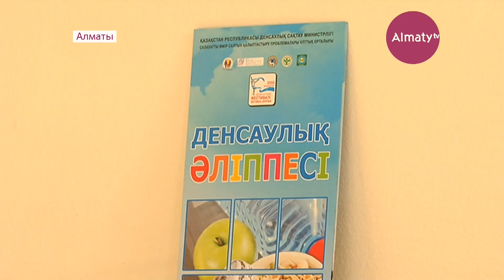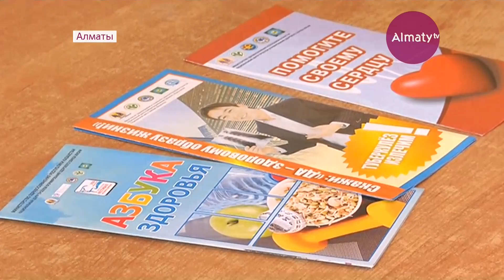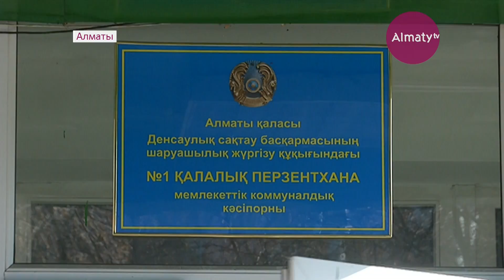Алматинские родители всё чаще отказываются прививать новорождённых (23.11.17)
Родители всё чаще отказываются прививать новорождённых. Только в Алмалинском районе Алматы подобных случаев теперь на 10 % больше, чем в прошлом году. Как и прежде, на многих влияют слухи и домыслы вокруг определённой вакцины, либо религиозные убеждения.